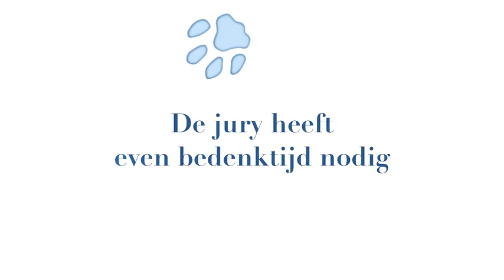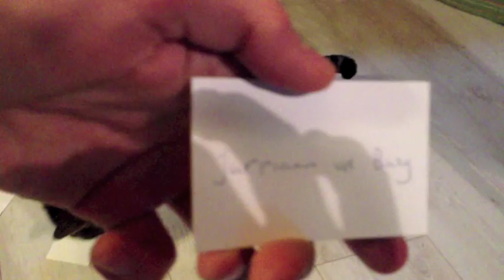Onafhankelijk jurylid Lola kiest prijswinnaar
Mames Babegenush
22 januari, Paradiso Amsterdam: